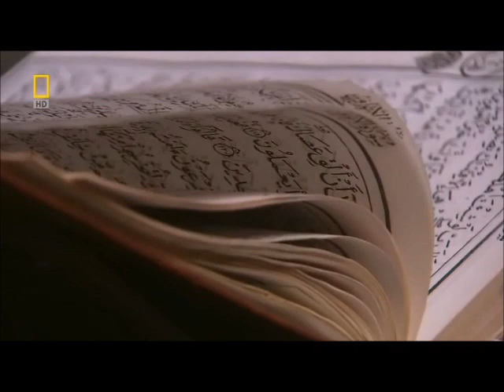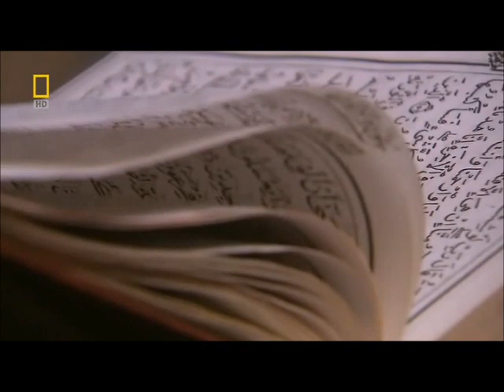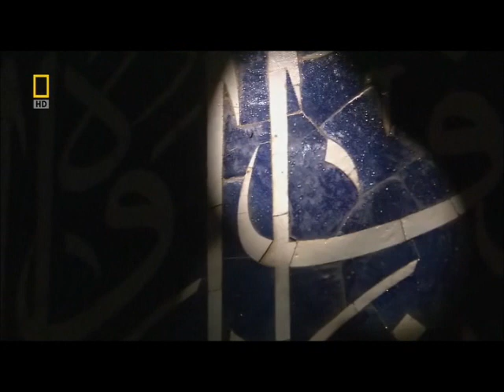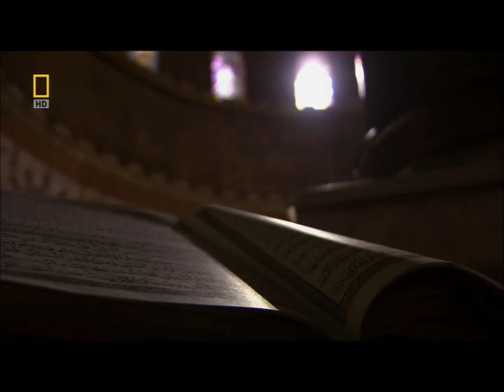Nat Geo: Коран / The Koran 1-7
National Geographic: Коран / The Koran.

Год выпуска: 2008
Страна: США
Режиссер: Энтони Томас